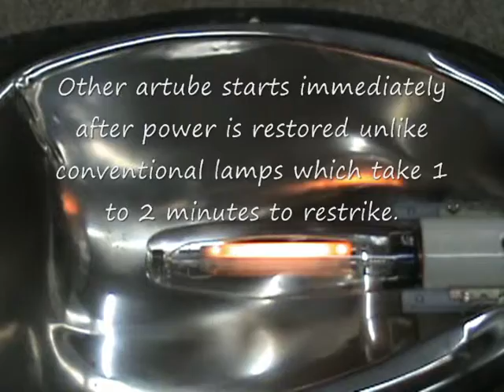General Electric 400W Lucalox High Pressure Sodium Standby Lamp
A GE 400W high pressure sodium twin arc tube standby lamp used in situations where maintenance can be difficult as lamp can last twice as long as conventional lamps.Also for security, if there is a momentary power interruption,other arc tube will immediately strike keeping area lit, while conventional lamps will take 1 to 2 minutes to cool down before re-striking.